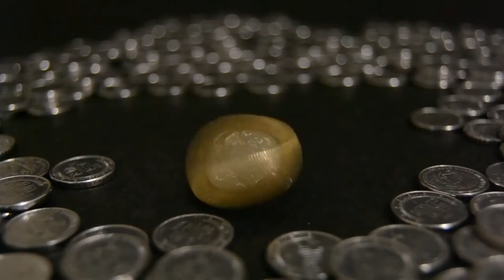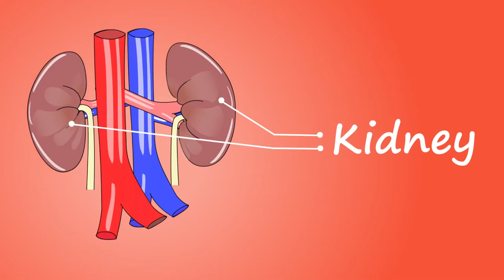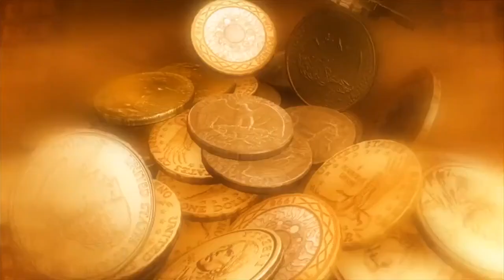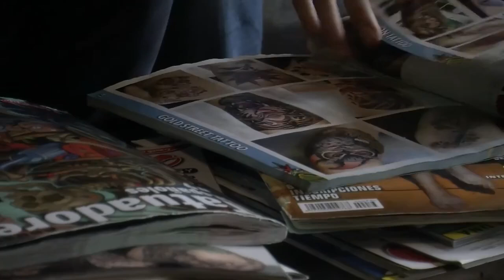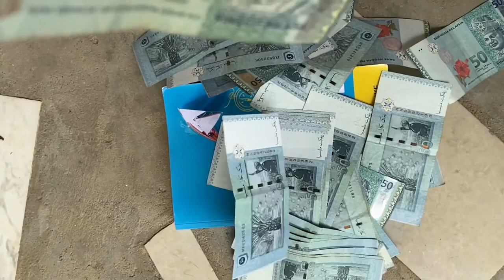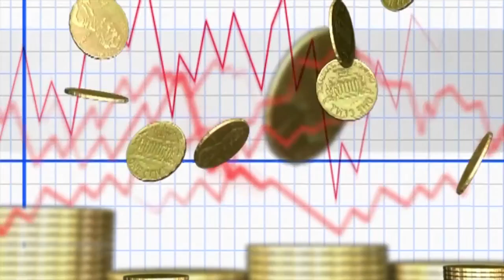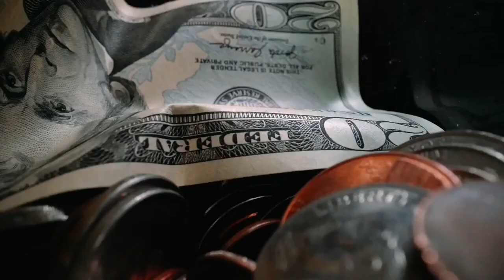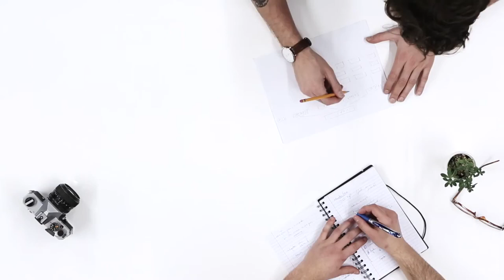These Interesting Facts Will Blow Your Mind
Interesting facts.